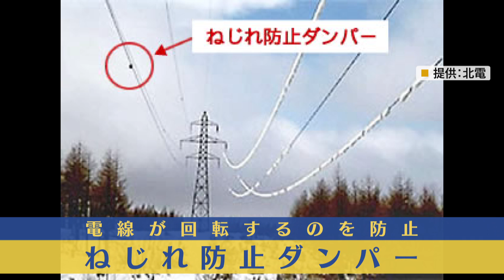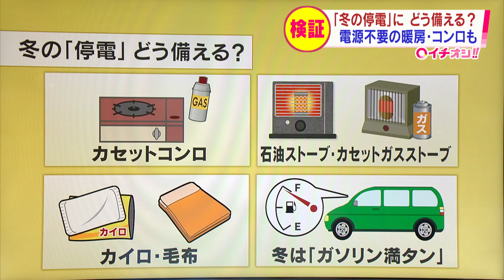紋別市周辺の大規模停電「鉄塔倒壊」はなぜ起きた 浮かび上がる１０年前との共通点